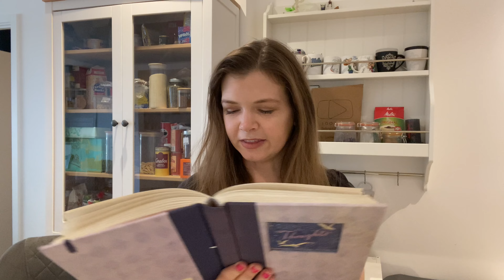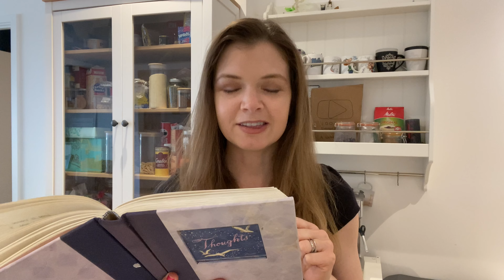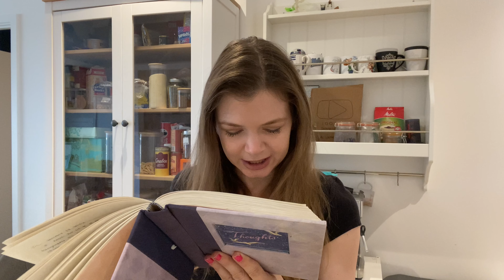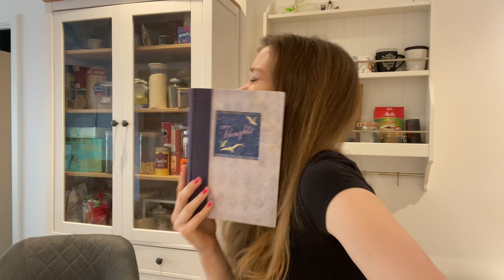Celebrating 100 Subscribers With A Reading From My Teen Diary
As promised, I'm celebrating the 100-subscriber count with a reading from one of my cringey teen diaries. You're welcome.